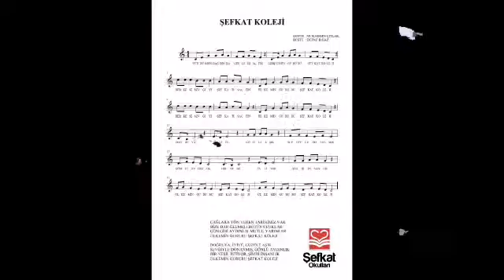Uzaktan Eğitim 1.Dönem Karne Hatırası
Özel Gaziosmanpaşa Şefkat İlköğretim Okulunda 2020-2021 eğitim öğretim yılının ilk dönemi bu gün çevrim içi olarak yapılan karne töreni ile sona erdi. 250’ye yakın öğrencinin giriş yaptığı son canlı ders oldukça coşkuluydu. Okul yöneticilerimizin, öğretmenlerin ve öğrencilerimizin duygu ve düşüncelerini ifade ettikleri kapanış töreni hep birlikte okunan İstiklal Marşımızla sona erdi.